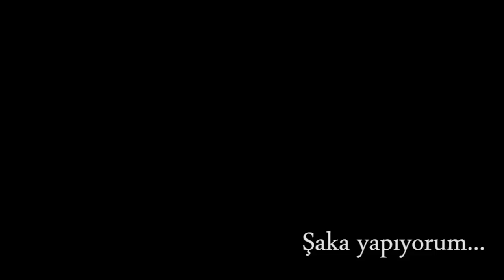Fransa Motsiklet Festivali - Kahretsin ben gidiyorum. Bölüm 6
Ankara'dan çıkıp Avrupa içersine uzanan bir motorsiklet gezisinin anları desem olur, şakaları desem o da olabilir, belki küfür ediyorum bazen ama kimseye bir kastımız yok Televizyonlardaki gezi programları hep yalan. Ben doğrusunu göstereyim dedim.

Pink Floyd - Another Brick In The Wall, Part Two
Adele vs. Daft Punk - Something About The Fire
Halil Sezai - İsyan